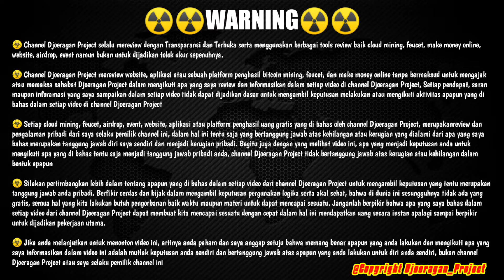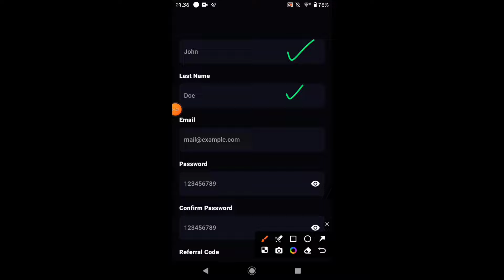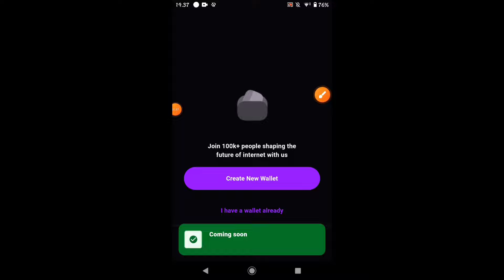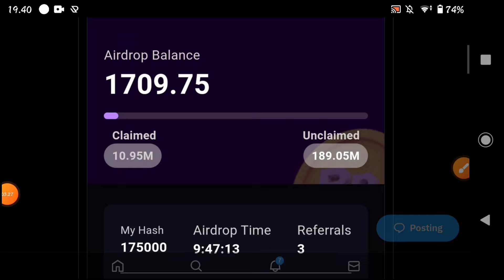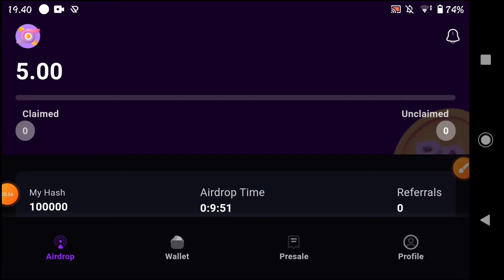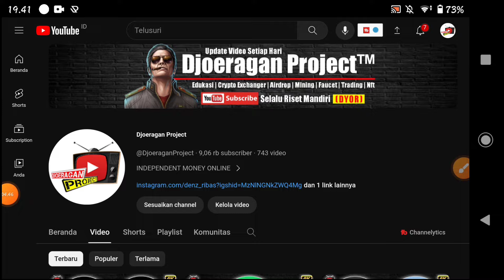Airdrop Terbaru 2024 ✅ Compad Airdrop, Masimalkan Project Blockchain